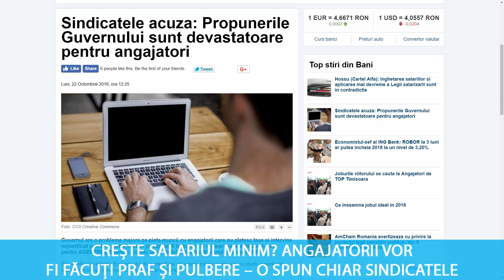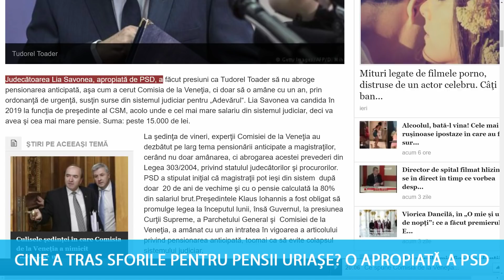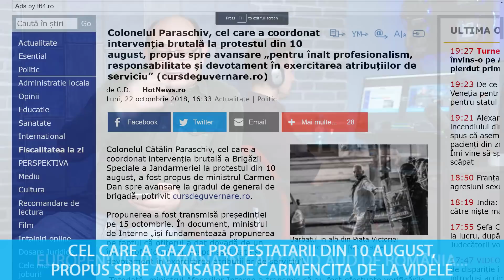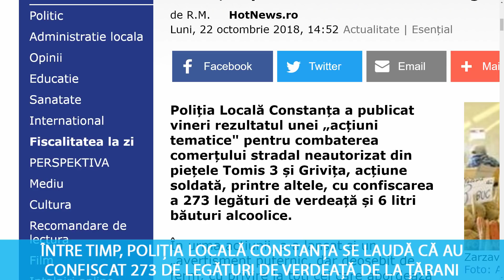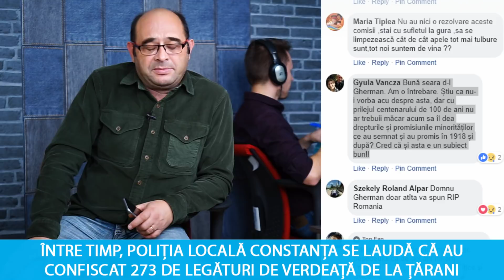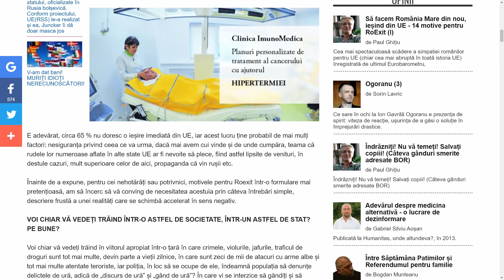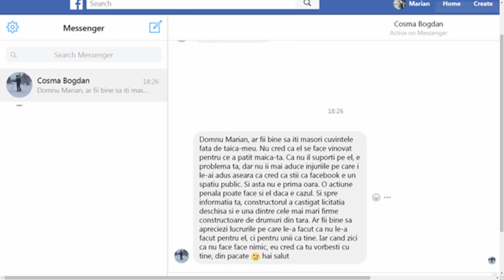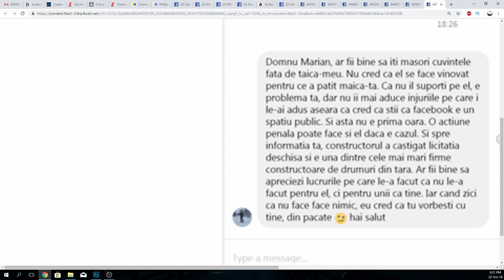Maresc salariul minim, bani de pensii, ioc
Emisiunea din data de 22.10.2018